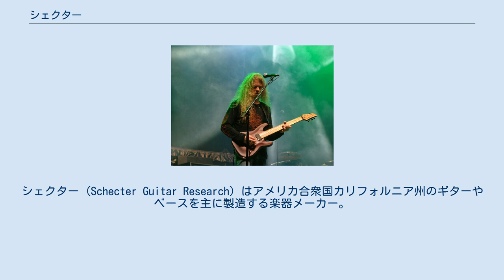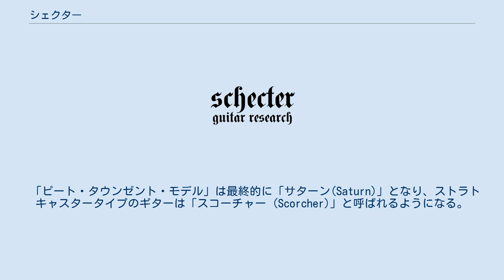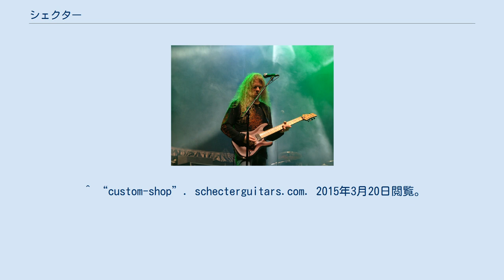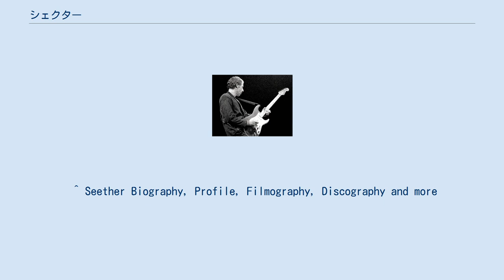シェクター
シェクター (Schecter Guitar Research) はアメリカ合衆国カリフォルニア州のギターやベースを主に製造する楽器メーカー。
 傘下部署として日本国内にダイアモンドシリーズの輸入代理店業務と日本製シェクターギターの企画販売を行うシェクタージャパンが存在する。
 1976年にデヴィッド・シェクターにより設立され、一時期はペンサやサドウスキーのボディやネックの製造下請け会社として名を馳せていた。
 1976年、デヴィッド・シェクターはカリフォルニア州ヴァンナイズにリペアショップとしてシェクター・ギター・リサーチをオープン。
質素なリペアショップで交換用のネック、ボディ、ピックアップ、ブリッジ、ピックガード、ペグ、ノブ、ポテンショメータ、その他様々なギターパーツを製造した。
結局、ギターを作るのに必要なすべてのパーツを製造するようになり、これらの部品はフェンダーやギブソンといった大メーカー、またはシェクターのパーツでギターを組み立てる小規模なカスタムショップへと供給された。
1970年代後半までに400種類以上ものギターパーツを供給したが、完成品の楽器を供給することは無かった。
 1979年、シェクターははじめて完成品のエレクトリックギターを供給した。
フェンダーのデザインをベースにしたカスタムショップモデルである。
これらは高品質かつ高価格で、全米で20の小売業者でしか取り扱われなかった。
 1979年9月、ザ・フーのピート・タウンゼントのギターテック、アラン・ローガンが彼のためにシェクターカスタムショップ製のギターを入手した。
それはテレキャスタースタイルのギターに2基のハムバッカーを載せレスポールタイプのピックアップセレクターを採用したものである。
タウンゼントはすぐにそれが気に入り、ステージ用のメインギターにした。
彼はその後も類似のギターを入手したが、これはシェクター製のパーツを使い、シェクター及びイギリスのギター職人ロジャー・ギフィンが組み上げたものであった。
タウンゼントはこれらのシェクター・ギターを1985年のライヴ・エイド後まで使用した。
 1980年、ダイアー・ストレイツのマーク・ノップラーはシェクターのストラトキャスタータイプのギターをバンドのアルバム『メイキング・ムーヴィーズ』の録音に使用。
ノップラーは多数のシェクター・ギターを所有している。
2004年には彼のシェクターのうちの1本、タバコサンバースト仕上げのストラトキャスタータイプがエリック・クラプトンの「クロスロード・センター」運営資金のために開催されたクリスティーズのオークションにマーク・ノップラー本人から出品され、5万ドル以上で落札された。
これはシェクターのギターに付けられた最高値である。
 1983年までにシェクターの生産能力は限界に達し、需要に応じることが出来ない状況になっていった。
同年、同社の名声に目をつけたテキサスの投資家グループに買収され創業者であり社長であったデヴィッド・シェクターが解雇される。
彼らによって会社はテキサス州ダラスに移されたが、トム・アンダーソンを始めとする従来からのシェクターの従業員の多くはそれについて行かなかった。
結果、この時期には貧弱なデザインアイディアと製品しか産み出されなかった。
テキサスのオーナーの元でシェクター名義のギターが量産された期間は5年に満たない。
 同時期シェクターはすべての生産がストップしていたため、当時は公表されていなかったがボディ、ネック、ブリッジ（トレムロック）、チューナー（段差ペグ）は日本で生産されていた。
その頃シェクターをプロデュースしていたのはハリウッドでギター・リペアショップを経営していたジョー・ユーである。
 1984年のNAMMショーでシェクターは12種の新しいギターとベースを紹介、すべてフェンダーデザインを元にしたものであった。
このうち最も有名な物はピート・タウンゼントが使ったテレキャスタータイプに似たモデルで、非公式に「ピート・タウンゼント・モデル」と呼ばれる物である（タウンゼントが承認したものではない）。
 この頃シェクターはイングヴェイ・マルムスティーンとのエンドーサー契約にこぎつけ、スキャロップド・ネックとリヴァース・ヘッドが特徴のカスタムギターをマルムスティーン用に作成した。
1985年デュランデュランを脱退しパワーステーションを結成したアンディ・テイラーがトレムロック（ファインチューナー付き）のブリッジでボデ...